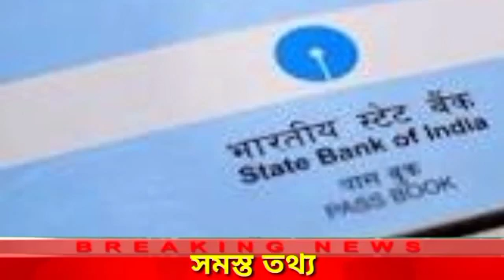LPG Cylinders Price News। Domestic Gas Cylinder Book New Process।Lpg Gas Cylinder News Update।।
latest news updates
Live news